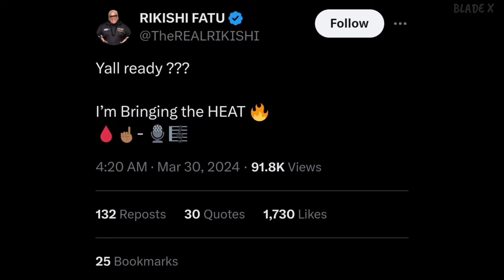The Rock is Overshadowing Roman Reigns?